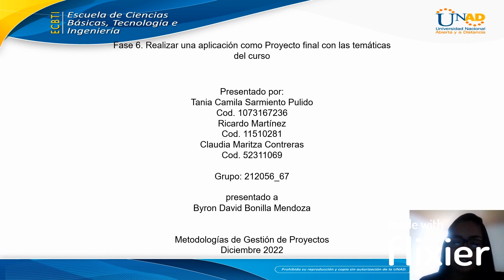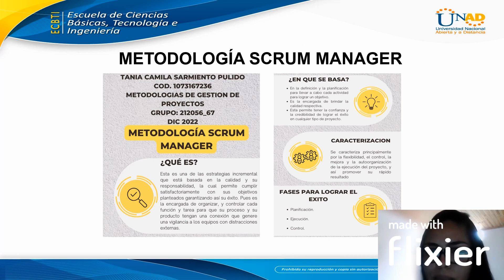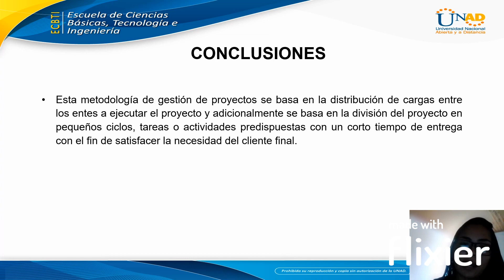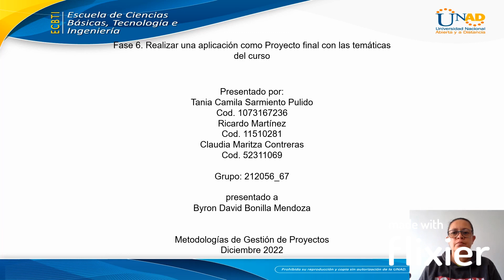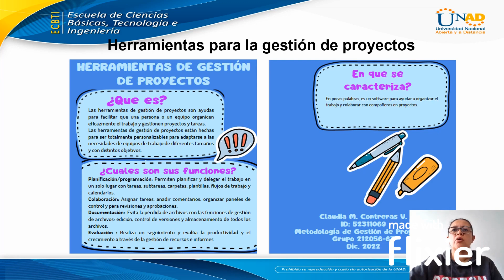Fase 6_Metodologías de Gestión